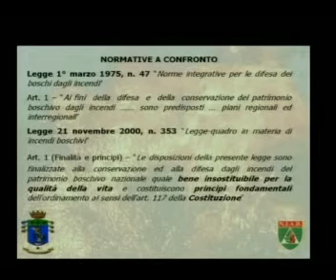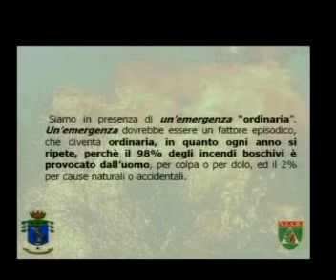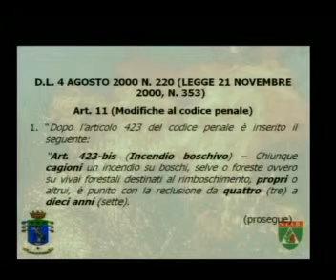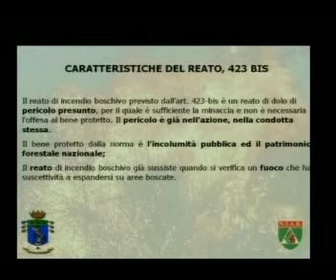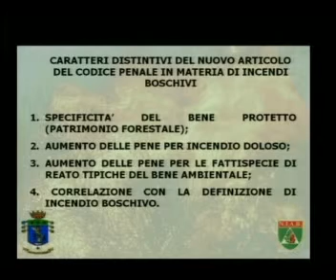La difesa del patrimonio forestale - Giuseppe Vadalà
La difesa del patrimonio forestale a 10 anni dal decreto-legge 4 agosto 2000 n. 220, che ha introdotto
il reato di incendio boschivo nel Codice Penale.